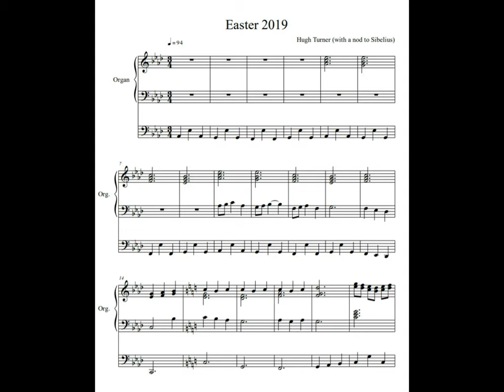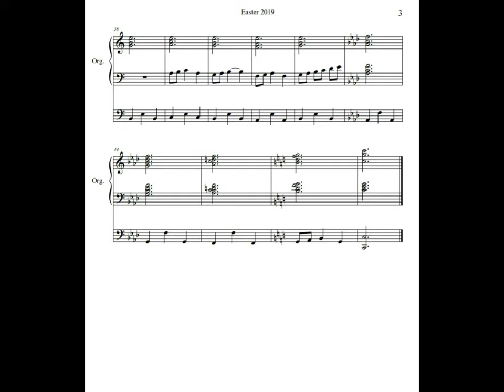Easter 2019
Organ piece written for Easter 2019 on Maundy Thursday for manuals and pedals, with thanks to Sibelius for the pedal motif. . Thinking of the organ that survives at Notre Dame.